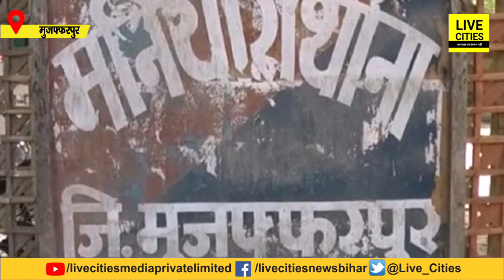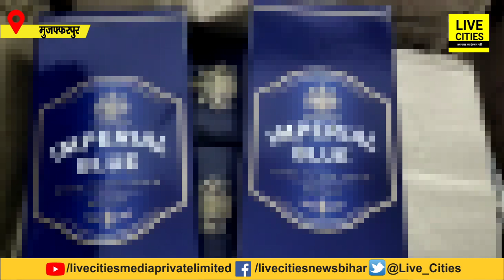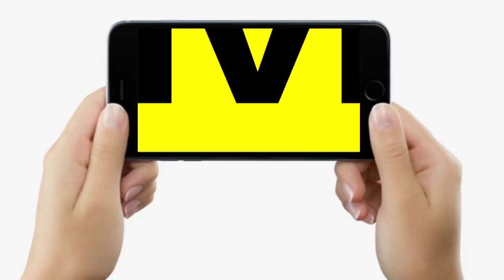Bihar में लालपानी के तस्करों की साहस देखिए, Muzaffarpur में सरकारी स्कूल को ही बना डाला गोदाम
Bihar में लालपानी के तस्करों की साहस देखिए, Muzaffarpur में सरकारी स्कूल को ही बना डाला गोदाम | Bihar News | LiveCities